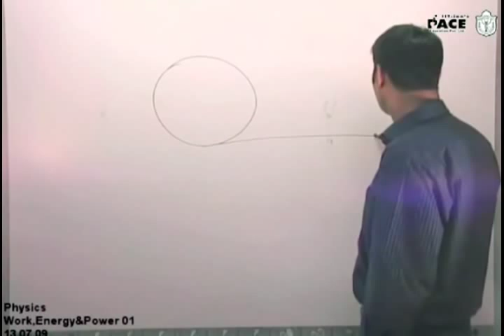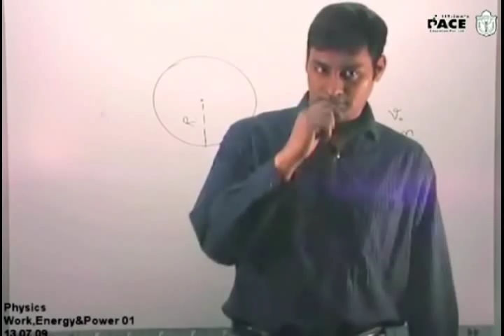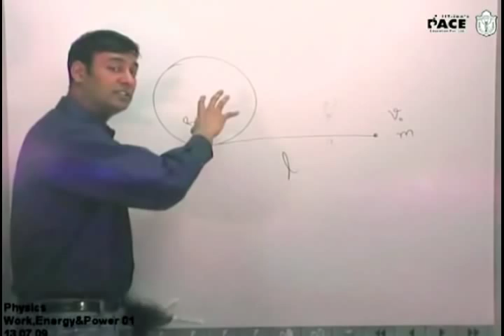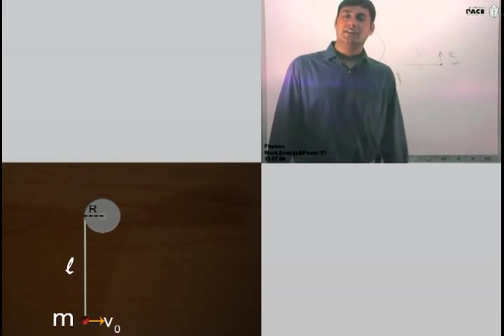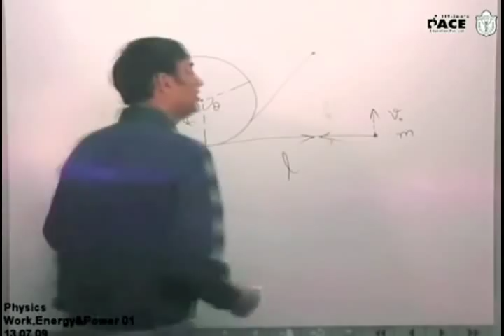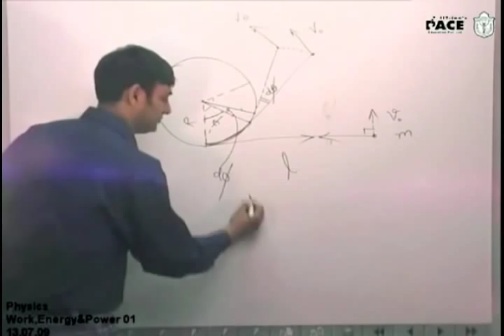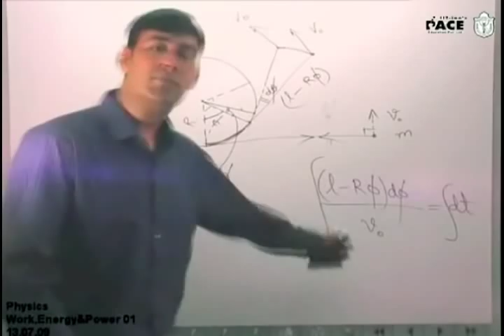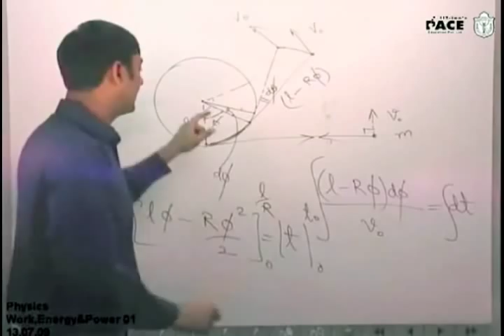Work, Power, Energy Example Part 1 Prof. Praveen Tyagi